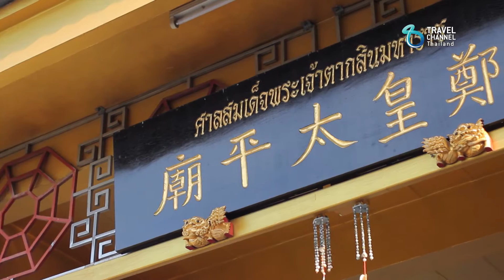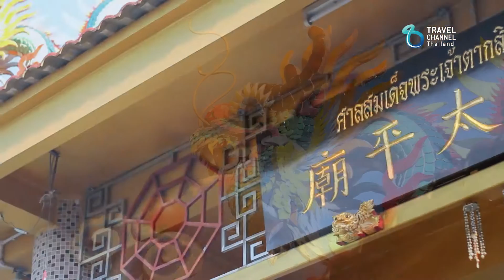Discover Samudprakran Ep.2 1/2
รายการ Discover Thailand ออกอากาศทุกวันพุธ เวลา 22.30 น.